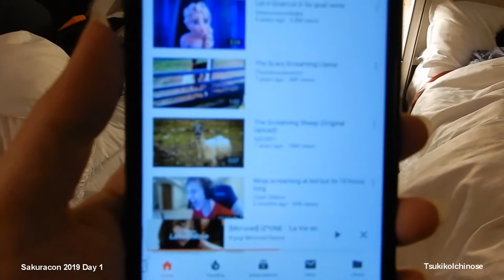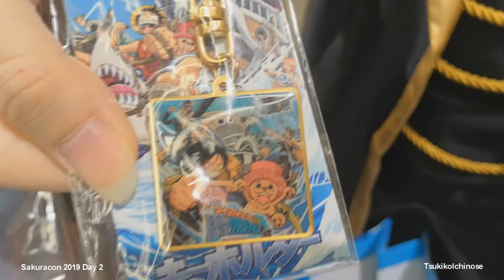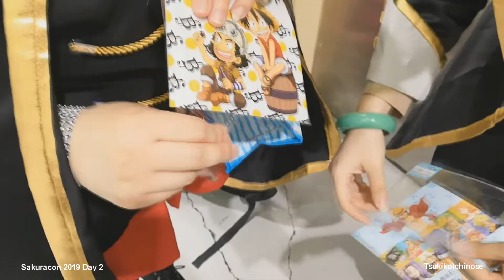What's in our $40 One Piece Mystery bag? - Sakuracon 2019 Day 1-2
And that is the last of Sakura con 2019! Thanks for tagging along our adventures once again!
I did really bad vlogging at this convention! Maybe because we were super chill and barely did anything that it was hard to remember to vlog when its not very exciting? But overall Sakura con was very fun for us and we had a great time roaming free~!

Keep updated with me by following my social medias!
I'm much more active on instagram so follow me there for the most updated posts and information that shows up my instagram stories!!